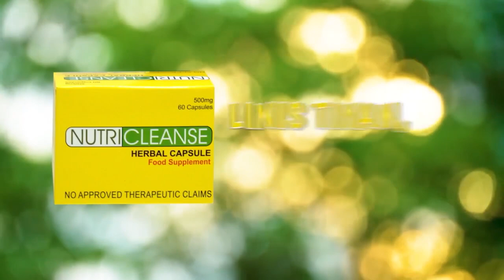Mahigit 200 student leaders tumanggap ng tulong pinansyal